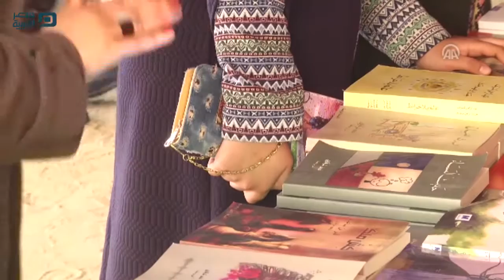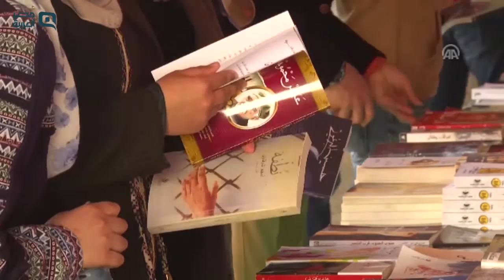مصر العربية | معرض للكتب المستعملة في غزة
افتتح فريق شبابي فلسطيني يُطلق على نفسه اسم "أثر"، مساء اليوم الجمعة، معرضاً للكتب المستعملة في قطاع غزة، للتشجيع على القراءة. وضمّ المعرض، نحو 10 آلاف من الكتب المقروءة (المستعملة)، تحتوي ما يقارب 250 عنوان.